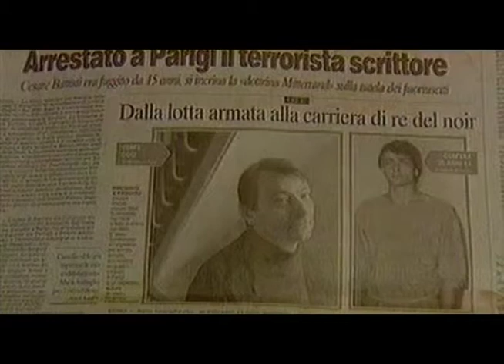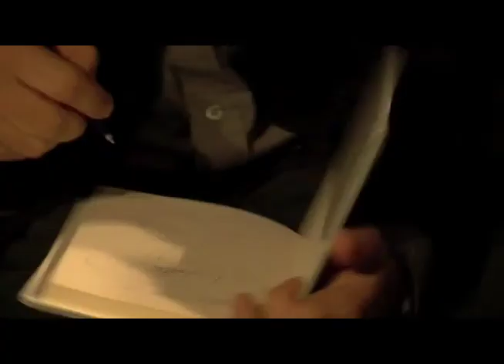Scarpa contro la censura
In Veneto, l'assessore regionale Donazzan propone una "censura morale" per i libri di quegli autori che hanno firmato, nel 2004, un'appello in favore del terrorista Cesare Battisti La risposta di Tiziano Scarpa, scrittore veneziano.

Servizio di Paolo Riva, Scuola di Giornalismo LUISS